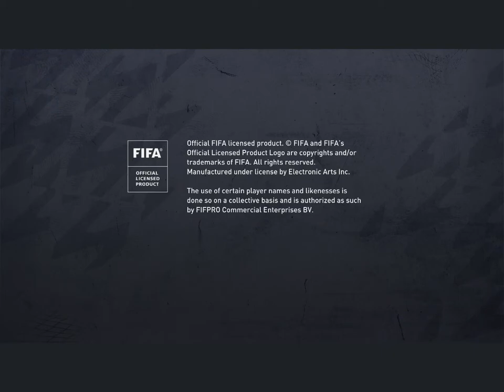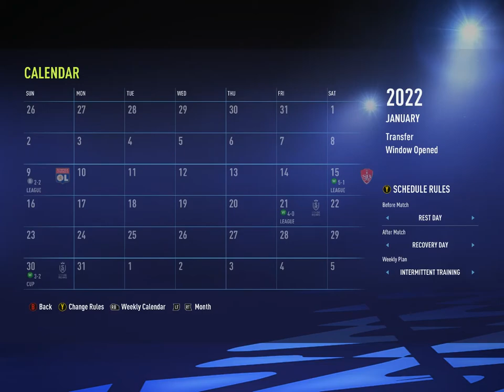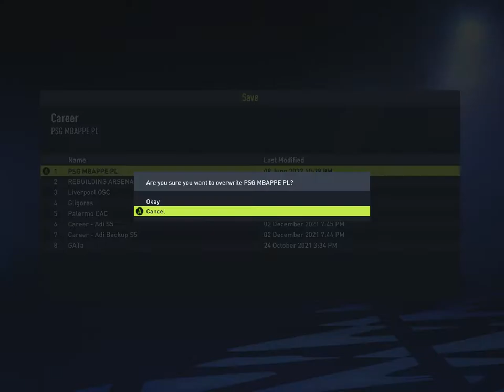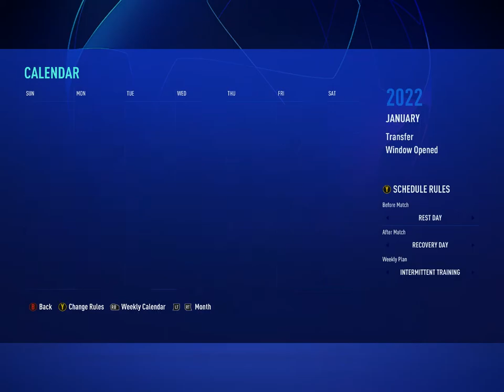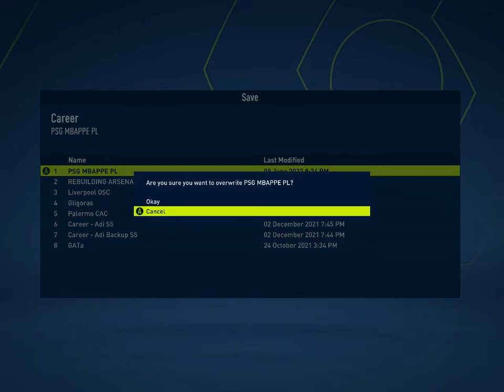FIFA 22 PSG CAREER MODE #8 LILLE IN THE LIGUE 1 UBER EATS+CHELSEA UCL ROUND OF 16 FIRST LEG !!!